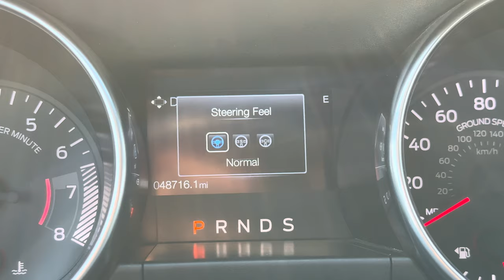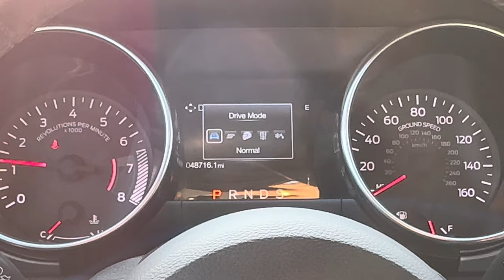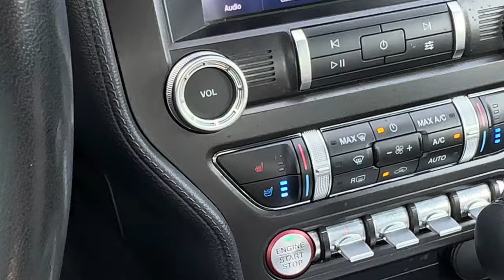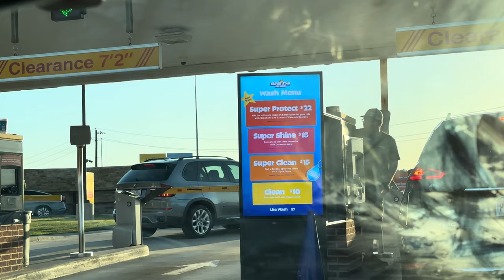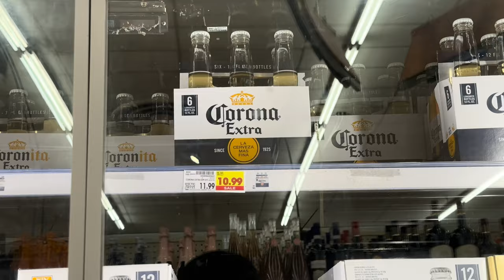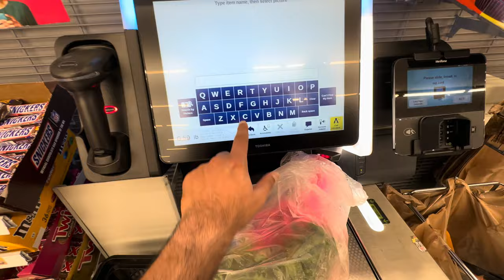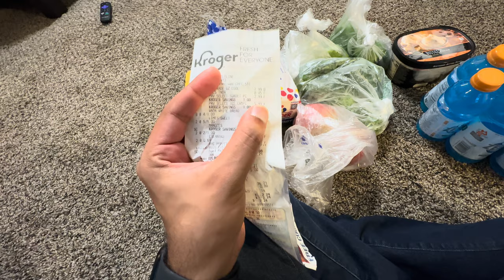अमेरिकेत चालवली MUSTANG | किराणा खरेदी | Grocery Shopping | Marathi VLOG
Hello, in this video I am going to show you my rental car and take you to a car wash and grocery shopping. Hope you enjoy it!